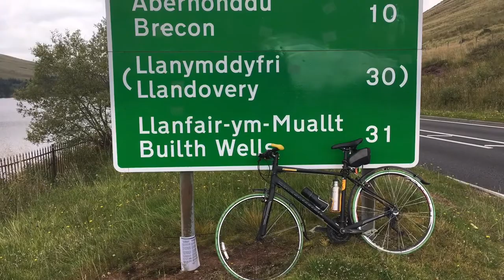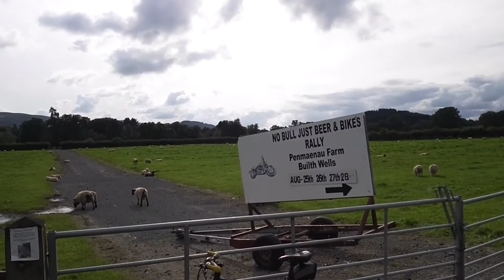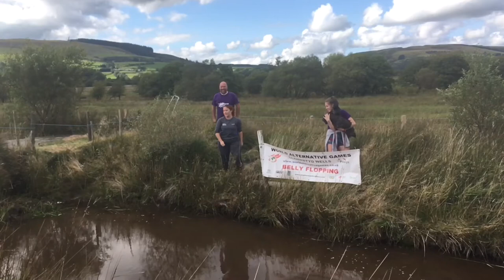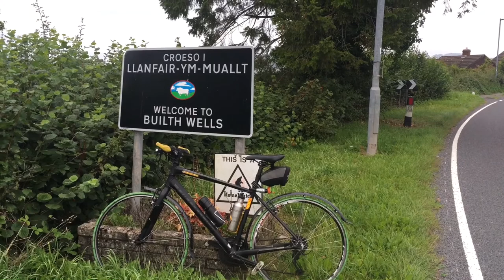Builth Wells Aug 17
Visit to No Bull Rally. Cycled there, around and back. TimeLapse and slow motion video effect